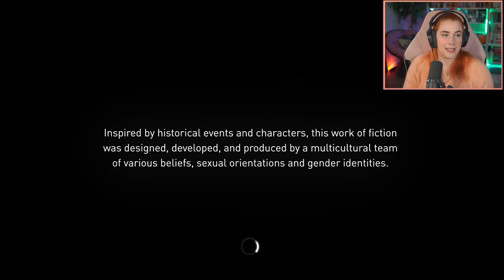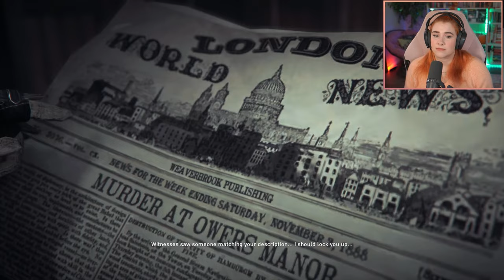JACK THE RIPPER DLC! | ASSASSIN'S CREED SYNDICATE | First Time Playing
Welcome to my Assassin's Creed journey, where I plan on playing every AC game for the first time! So happy you're here.